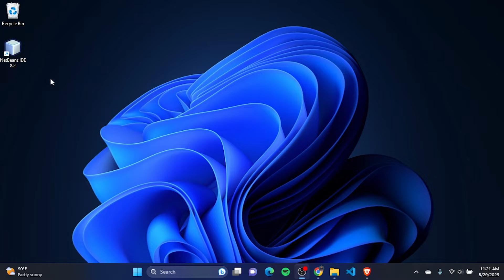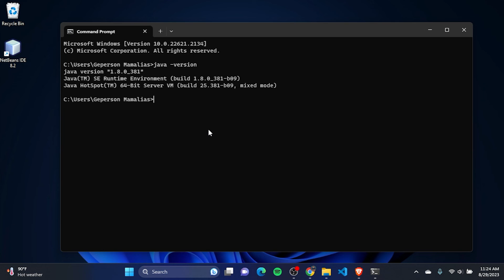Java Part 2 - NetBeans IDE Installation 8.2 on Windows 11 32/64 bit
In this video, we're to install NetBeans IDE, learn how to show Java Version.
An integrated development environment (IDE) for Java is called NetBeans. Applications can be created using NetBeans using a collection of modular software components known as modules. Windows, macOS, Linux, and Solaris can all run NetBeans. It contains extensions for additional languages in addition to Java programming. How to Download NetBeans IDE 8.2 for Windows 11

🔗 Additional Resources:

How to install NetBeans IDE 8.2 on Windows 10/11 (64 bit)

Have questions or suggestions? We'd love to hear from you.

🎓 About Kuya Gep:
At Kuya Gep, we're dedicated to providing top-quality web development tutorials that empower you to build remarkable websites and applications. Join us in this exciting journey of continuous learning and innovation.